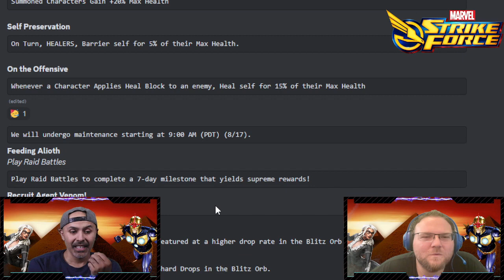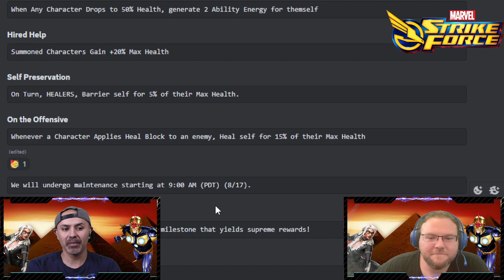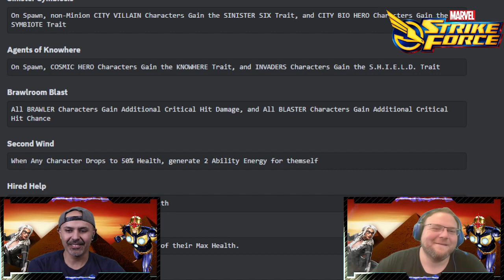BEST Black Cat Scourges Talk w Updog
Equipment:
Microphone: Elgato Wvae 3